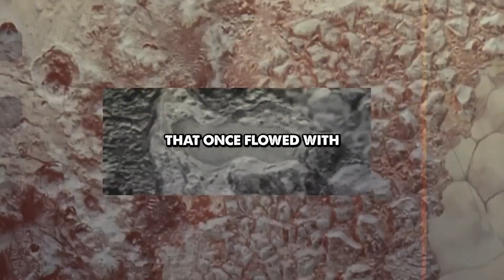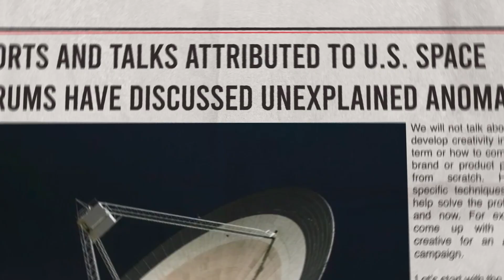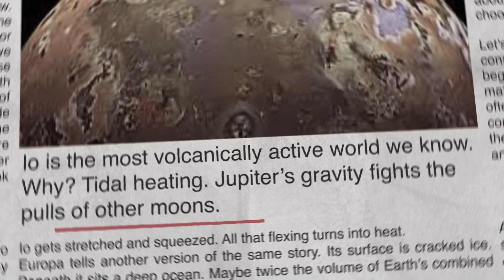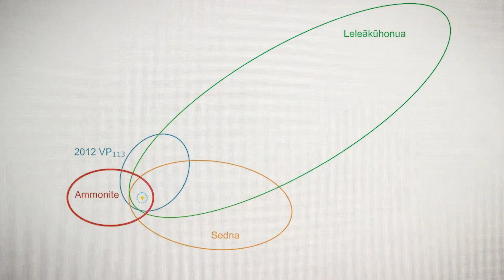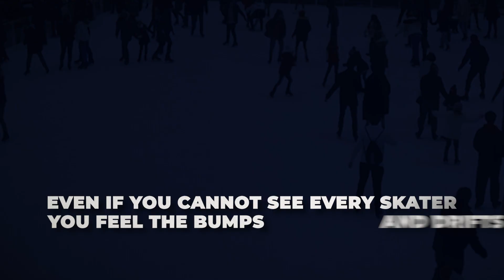NASA Just Confirmed Something TERRIFYING Beyond Pluto!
Pluto was once the peaceful edge of our Solar System. But shocking new data from NASA and the Space Council suggests the region beyond it is far from calm. Strange orbits, hidden worlds, and mysterious forces are reshaping how scientists see our cosmic neighborhood. Could the Solar System be more unstable than we ever thought? From the Moon’s hidden activity to bizarre icy bodies drifting in the dark, this video explores NASA’s most alarming discoveries beyond Pluto — and what they could mean for our future. Watch till the end — the truth is far stranger than fiction.